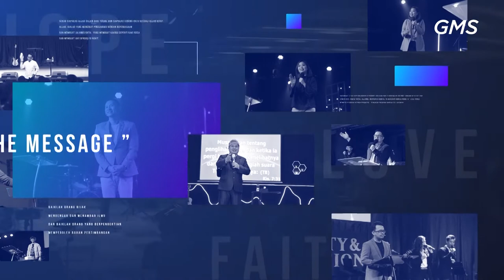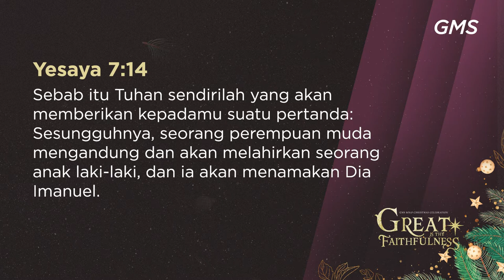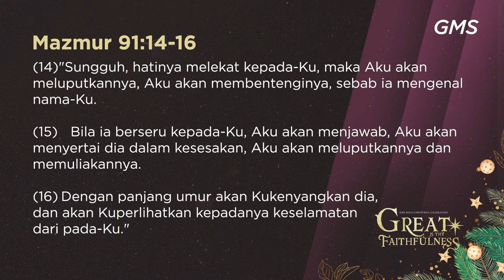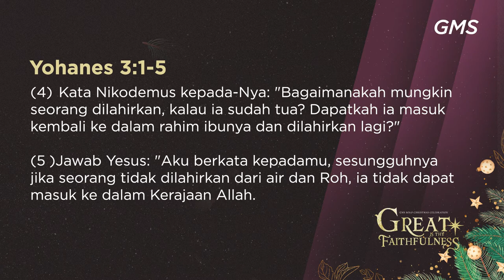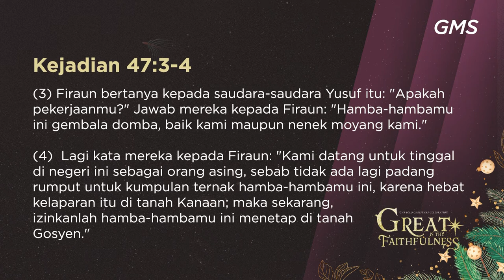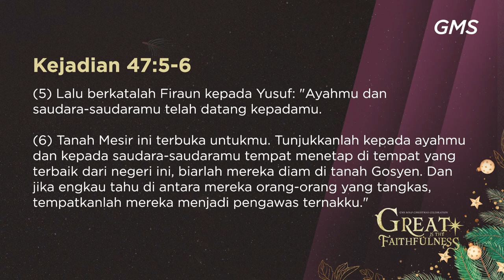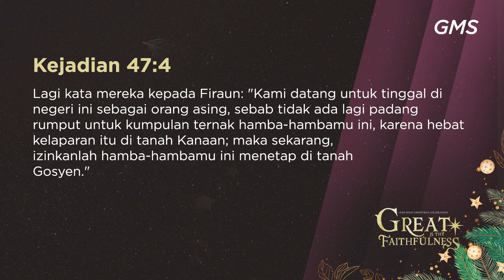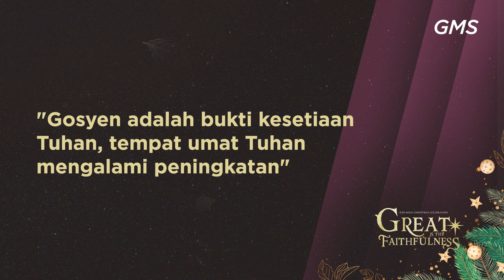GMS SOLO - great is thy faithfulnes Pdt Hery Suwanto